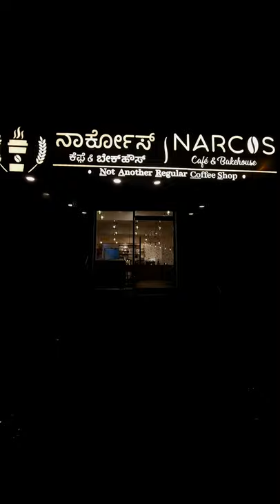Narcos Cafe @KalyanNagar food coffeeshop explore bangalore cafevlog explorebangalore foodie